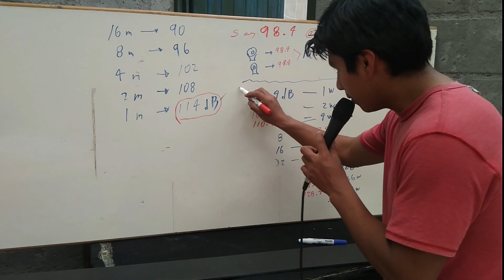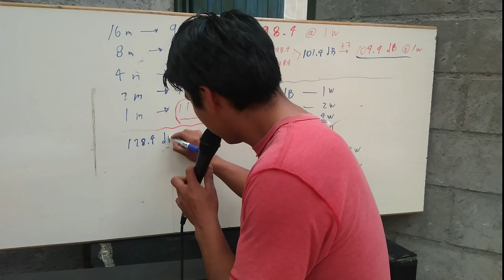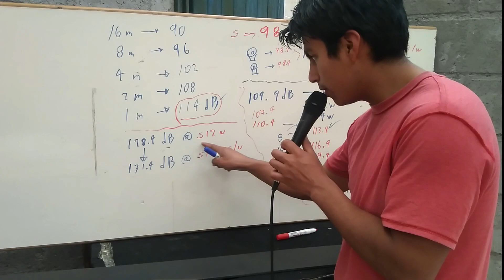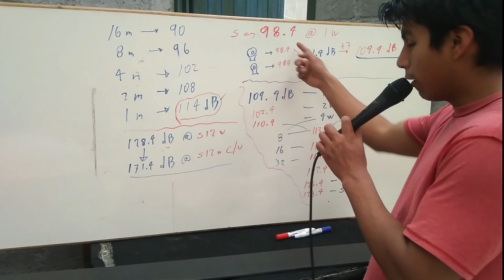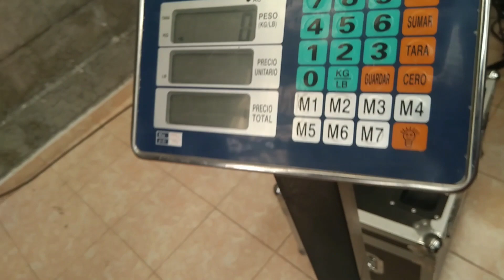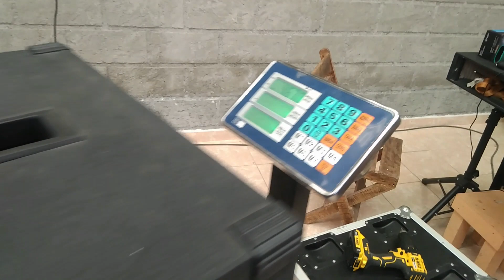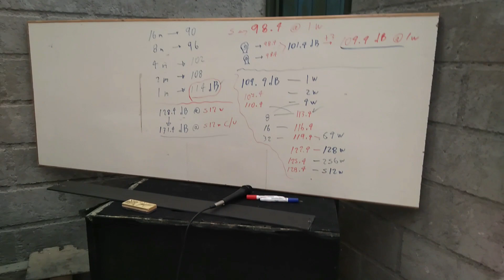💥💥😱Conoce nuestros NUEVOS SUPER BAJOS 2x15"🔊🔊😎😎 Todo el PODER del NEODIMIO con SPECTRUM DJ!!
Que onda amigos, en esta ocasión les presento nuestros nuevos bajos que vamos a estar usando en los eventos del 2022!! Les explicare sus características, rendimiento y la eficiencia que nos proporciona el uso del neodimio!! Somos